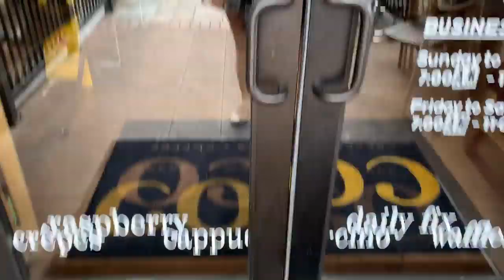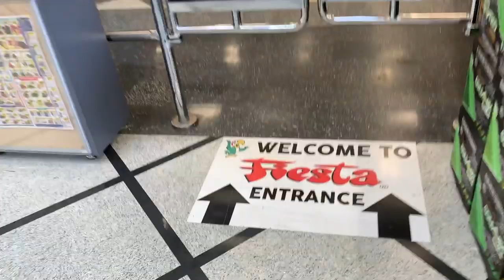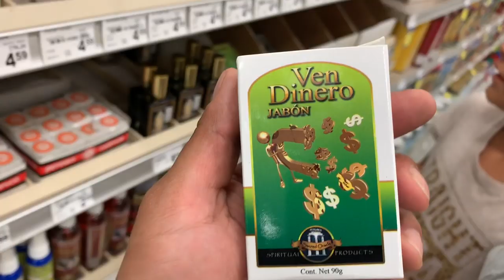KELLY JEAN IN THE KITCHEN (LUCIANOTV WEBISODE)